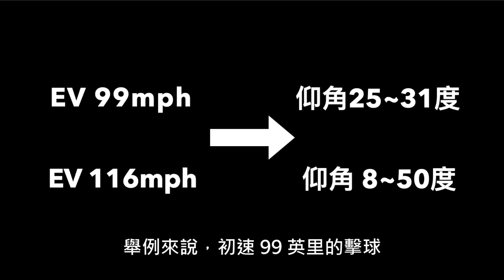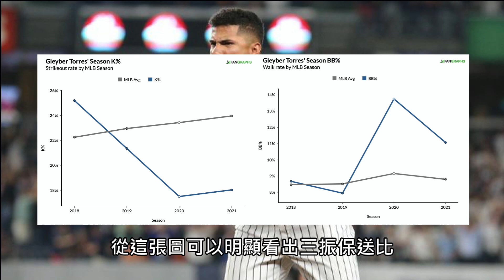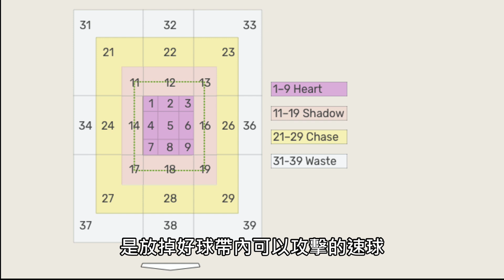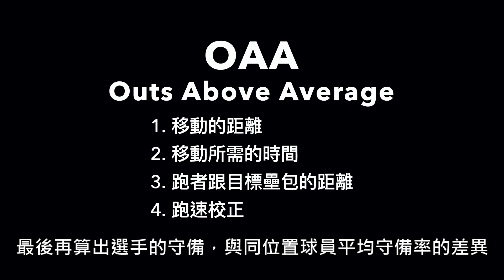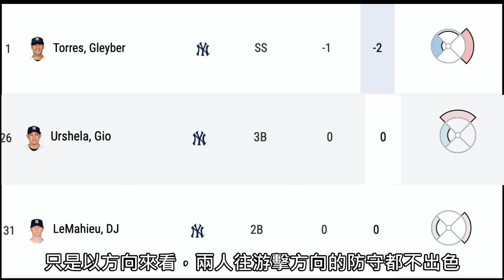【史上最完整托天子解析】打擊還有救嗎 ? 守備又有哪裡像 Jeter ?｜【球員觀察室】Gleyber Torres｜生啤C五度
沒錯，Batman又食言了（OS:聽說不能去健身房胖很多），不只沒有把Carlos Rodon的稿寫好，又叫米古爾這個教士迷來介紹洋基球員了。

回歸正題，Gleyber Torres 是洋基迷最愛罵的球員，當初是透過 Arodlis Chapman 交易案，從小熊隊換來的主菜；2017年評比為百大新秀第二的超級大物，當時評價還是防守優先的游擊手，嘿丟！你沒聽錯！守備優先！

只是這兩年打擊低迷、守備堪慮，因此 Batman 想藉由這支影片就是要來解析 Torres ，攻守兩端還是不是基迷們的「托天子」?